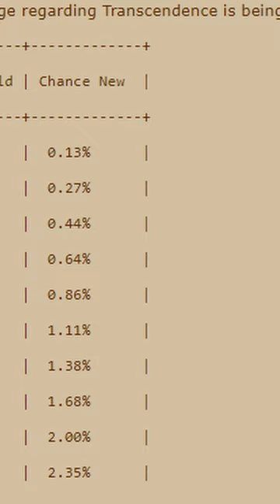👀[CIPSOFT faz alterações IMPORTANTES para o Winter Update no Tibia]🔴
​👀​👉​💰 Compre TIBIA COINS de maneira SEGURA E RÁPIDA no REI DOS COINS

📽️🔴 QUER SER YOUTUBER SEM PRECISAR APARECER? LINK ABAIXO.

PERIFÉRICOS USADOS NO GM TIBIA:

Mouse Logitech G600
Mouse Razer Naga Trinity
Teclado Logitech G213
Teclado Logitech G413
Headset Gamer Redragon Zeus H510-RGB
Headset Gamer Hyperx Cloud Stinger
Monitor Gamer Samsung 24" FHD
Monitor Gamer AOC SPEED 24"